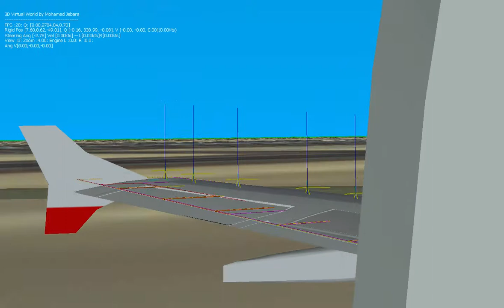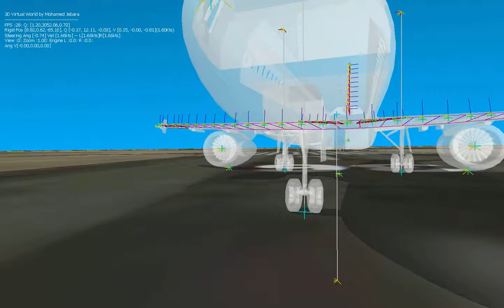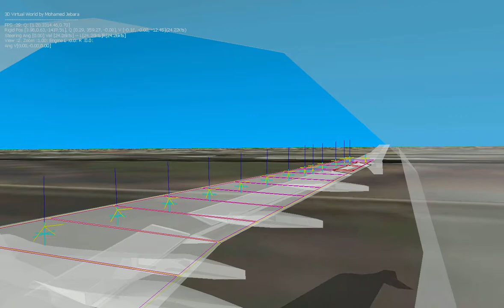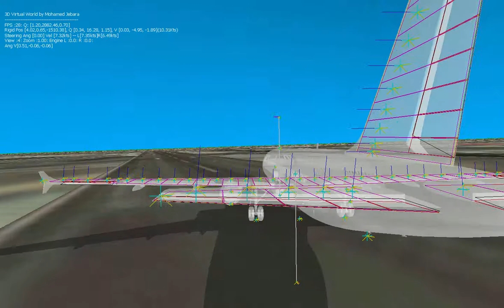Run down the runway.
Inside the new cabin and runway steering.

I hope to apply aerodynamics forces very soon to each rectangle element on the surfaces of the plane to get airbourne.